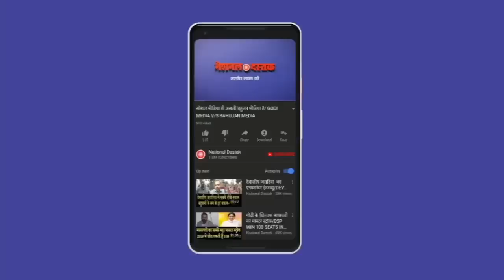किसान महापंचायत में हरेंद्र ताऊ ने मोदी को घेर लिया/HARENDRA TAU LATEST INTERVIEW